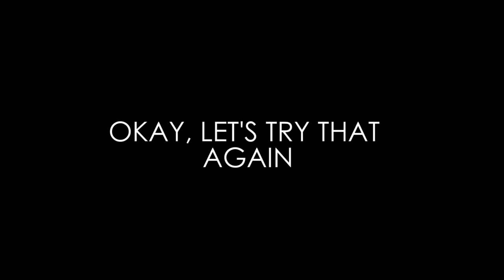REVIEW : Emina Cosmetics Around The World Review & Swatches | Nadya Aqilla | Indonesia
Hi YouTube friends! Di video ini aku kasih review aku tentang makeup Emina Cosmetics yang aku dapetin di event emina around the world.

Untuk lihat foto dari swatches produk produk nya bisa kamu cek di blog aku

Overall menurutku brand ini cukup bagus mengingat umurnya yang belum setahun (setau aku)  dan harganya yang affordable. Aku tetep lebih prefer MakeOver kalau dari segi kualitas tapi emina juga punya produk yang bagus kok. Kalau video ini likesnya sampai 200 aku akan buat tutorial menggunakan semua makeup dari emina ini. So jangan lupa kasih like kalau kamu suka video nya ya. xo's Nadya Aqilla

Makeup i'm wearing :

PRODUCTS MENTIONED

01:25 City Chic CC Cake in Meringue
03:26 Star Lash Aqua Mascara
05:02 Pop Rouge Pressed Eyeshadow in Gelato and Blue
06:33 Agent of Brow
07:11 Eyedo! Eyeliner Pencil in Black Brown Gold Purple Blue
08:29 My Favorite Things in Librarian Queen, Socialite Queen, Shopaholic Queen, Summer Queen, Picnic Queen, Dancing Queen.